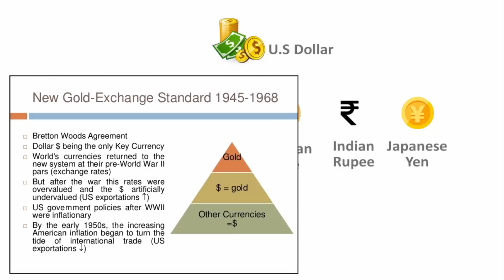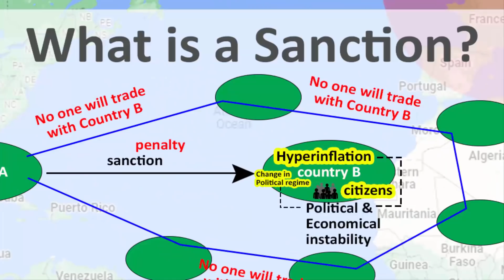Why Russia wants alternative payment system | Weaponization of dollar | US EU sanction | Geopolitics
Why Russia wants alternative payment system after United States and European Union has put numerous sanctions on Russia and made Russian Ruble weak. US is weaponizing dollar against countries in the form of sanctions.